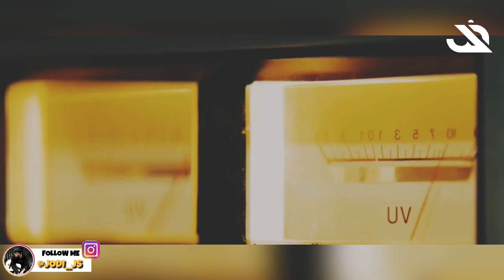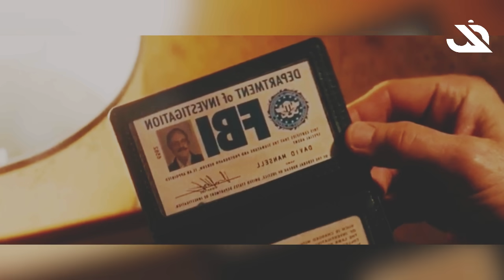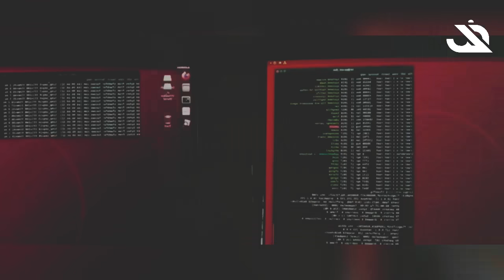PRIA INI SANGAT DITAKUTI OLEH PARA GANGSTER || ALUR CERITA FILM NOBODY(2021)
SOSOK VIGILANTE YANG SANGAT DISEGANI OLEH PEMERINTAH || ALUR CERITA FILM NOBODY 2021

Nobody menjadi film mengejutkan di April 2021. Sederet film yang rilis pada April ini, Nobody membawa kejutan bagi pecinta film thriller. Pertarungan yang terjadi terasa lebih realistis berkat sentuhan magic dari sang sutradara Ilya Naishuller.

Nah di vidio kali ini kita akan membahas sebuah film yang berjudul nobody

Mengisahkan seorang vigilante , yang memiliki kehidupan atau kegiatan harian yang begitu membosankan katanya , setiap adegan dari awl sampai akhir film memang benar2 sangat memanjakan mata , khusus nya nih bagi yang penikmat film beegenre action thriller ,

Editor : Jodi
Script writer : Jodi
Voice over : Jodi